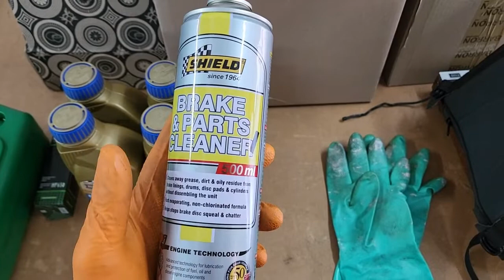KTM 1290 Superduke R - Oil Change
Time for an oil change! Easier than the 1190? Nope, same problems, just wiser this time.